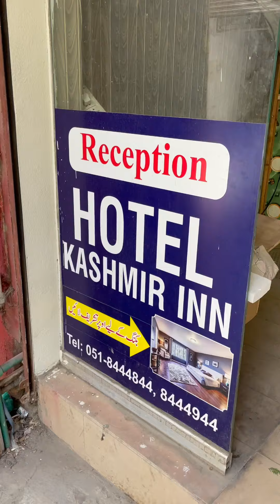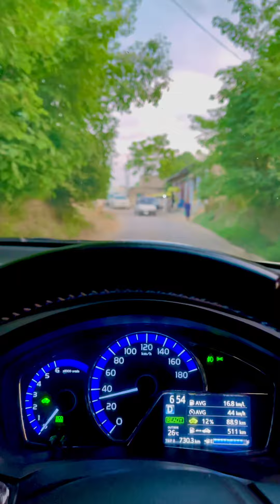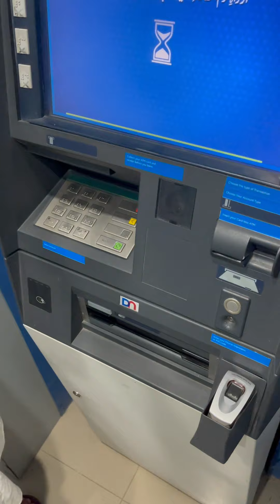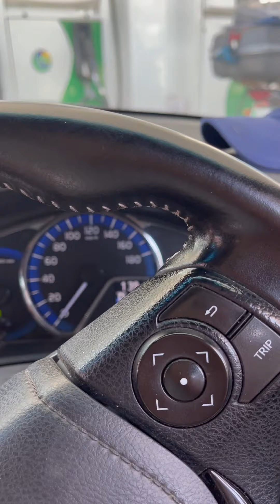Musakhail say kashmir k akhri gao taobutt tak ka saffar nama part 1